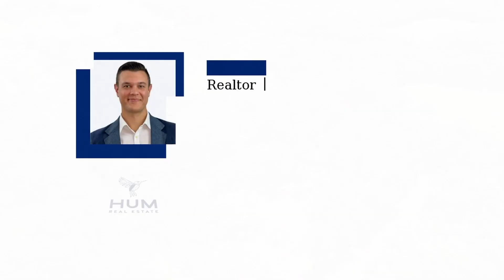6101 Walkabout Lane, Tallahassee, Florida 32309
Build your dream home with no HOA on this 15-acre private lot with a large cypress pond. Lot is partially cleared and level and already has electric, well, septic, soil test, boundary and tree survey completed. Located down Centerville Road across from Centerville Conservation, bordering 600+ acre Sunnyhill Farm on the south, and a conservation easement in Anhinga Farms just past the pond to the east.

Kelly Chavers
Founder | Realtor®
Hum Real Estate